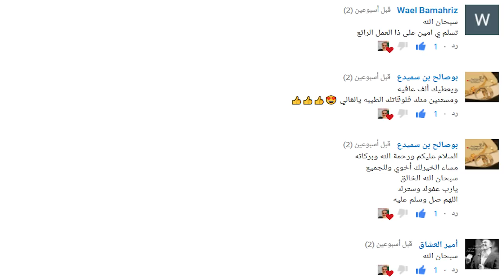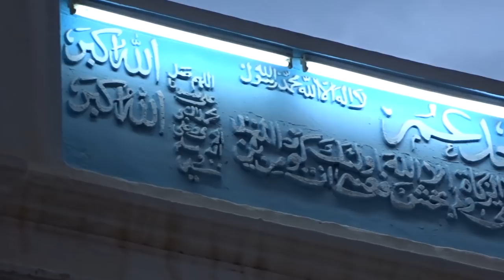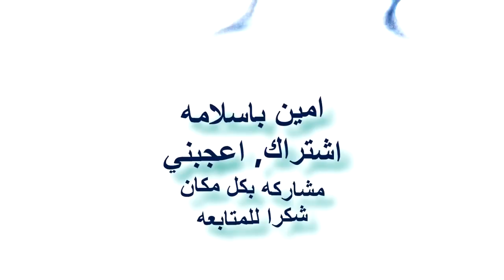فلوق #19 : من المكلا رحلتنا الى استراحة ومسابح الريان 🏊😍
امين باسلامه فلوق Ameen Vlogs

اهلا بكم في الفلوق 19 من المكلا
تشاهدون في هذا الفلوق
1- رحلتنا الى المسبح
2- مشاهد للطريق الى الريان
3- بعض المعلومات عن الاسعار والمسابح

الفلوقات السابقه

اذا اعجبكم الفلوق لا تنسو تعملو اشتراك ولايك ومشاركه للاصدقاء

الواتس اب 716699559 مفتاح اليمن 00967